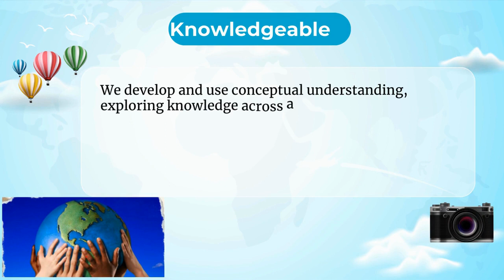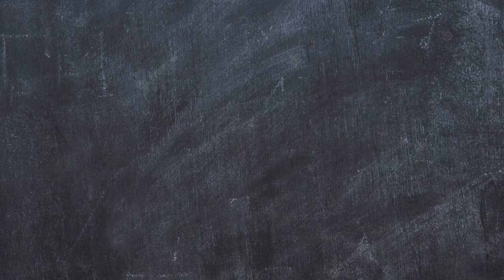Friday, March 8, 2024